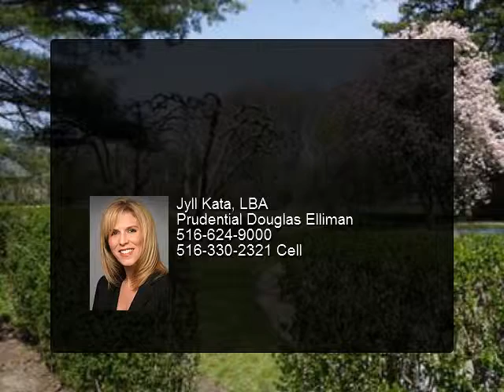Beautiful Colonial in Muttontown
Picturesque Colonial Set On 2.46 Pastoral Acres Of Flat Property. First Floor Master Bedroom. In-Ground Gunite Pool. 2 Car Garage. Low Taxes. Convenient To All.